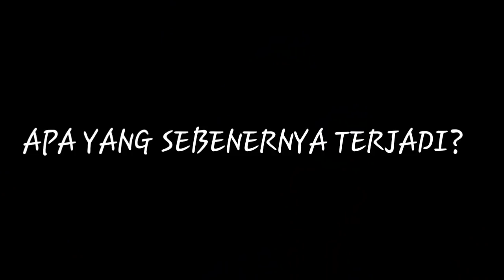VIDEO klarifikasi kepala sekolah SMK NU 03 Kaliwungu tentang siswa bully guru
VIDEO klarifikasi  kepala sekolah SMK NU 03 Kaliwungu
Tetep aneh ngeganjal
Masa iya guru saat pelajaran malah guyonan kan aneh